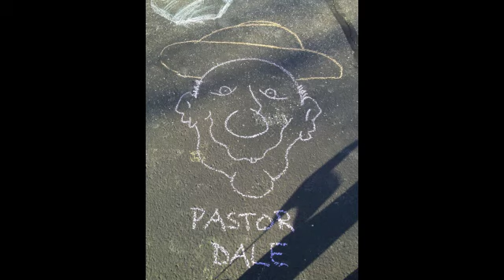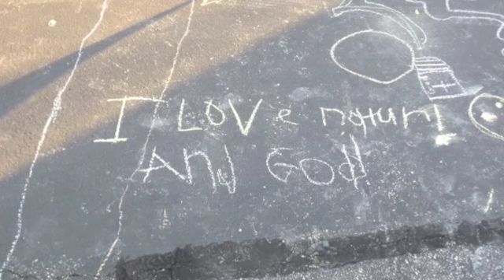VBS 2012.m4v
V.B.S. "Incrediworld"